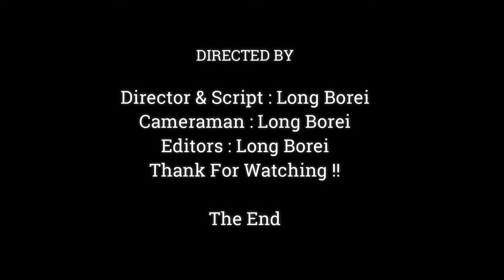Sadness.!! Baby Monkey Much hungry Milk | Pity Baby Monkey Try Request Milk But Mom Reject,